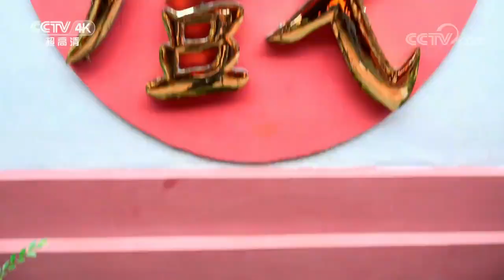蜀绣是一门慢手艺 一针一线绣出的是中国上千年优秀文化底蕴！《一城多味品成都》【CCTV纪录】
■□节目简介■□
成都，一座魅力无限、流动着市井烟火气的城市，通过影像让更多人认识了它。